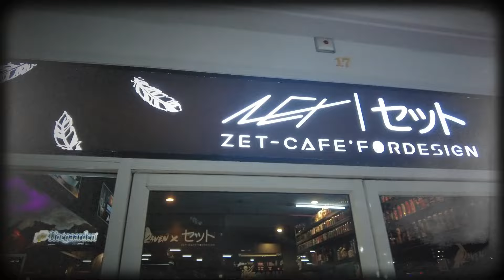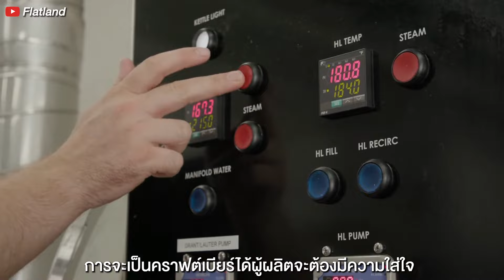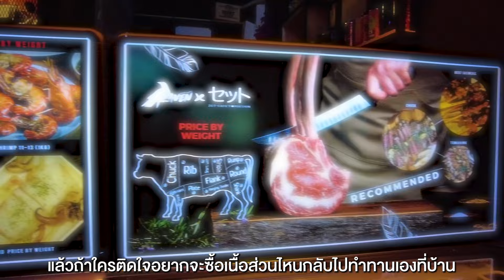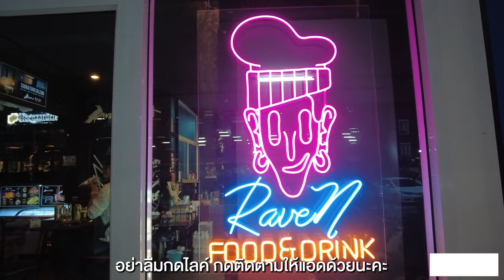เปิดคลังแสง Raven Select bottle ร้านคราฟต์เบียร์ลับใต้คอนโด l Al The Rock EP.16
ปัจจุบันบ้านเรามีคราฟต์เบียร์เกิดขึ้นมากมาย
และวัยรุ่นสมัยนี้ก็ชื่นชอบที่จะลองของแปลก ๆ ใหม่ ๆ
ฉะนั้นคราฟต์เบียร์จึงเป็นอีกหนึ่งตัวเลือกของคนในปัจจุบัน
วันนี้ Al Society เลยจะขอพาคุณผู้ชมมาบุกร้านคราฟต์เบียร์ลับ
ที่อยู่ใต้คอนโดรีเจ้นโฮมบางซ่อน แอดขอบอกเลยว่าใครที่เป็นสายคราฟต์เบียร์
จะต้องร้องว้าวแน่นอน เพราะที่นี่เปรียบเสมือนคลังแสงขนาดใหญ่
ที่รวบรวมคราฟต์เบียร์หลากหลายแบรนด์ทั้งไทยและเทศมาไว้รวมกัน
ถึงที่นี่จะมีพื้นที่ไม่มาก แต่รับรองว่าทุกคนมาแล้วต้องกลับมาซ้ำแน่นอน.